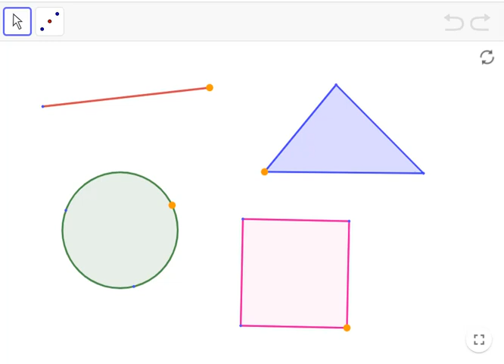Le point milieu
Construction d'un point milieu d'un objet avec GeoGebra